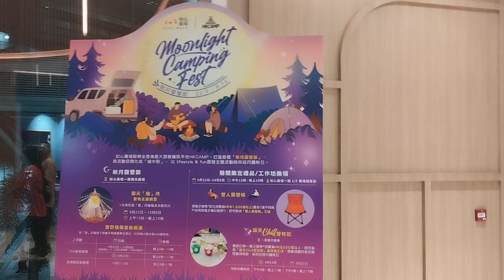Tents - Nina Mall Moonlight Camping Fest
Some tents promoting Nina's camping event.

Original title:
VID_20230923_185144.mp4